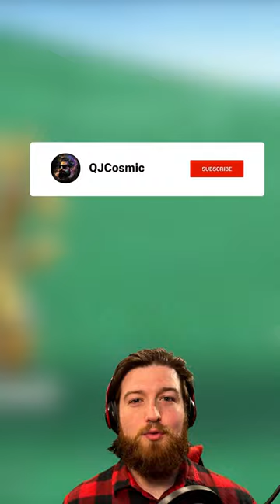Which Evolution is Best? Scyther Line!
Did you know that? I was always confused why Scyther evolved but didn’t get any “stronger”. Which is your favorite in this line?